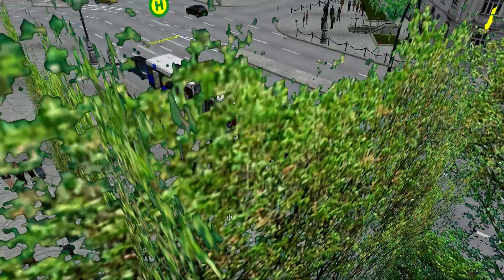Omsi 2 Mit den Polenbus durch München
Zu langsam dieser Bus.